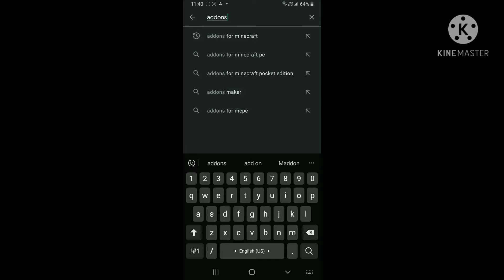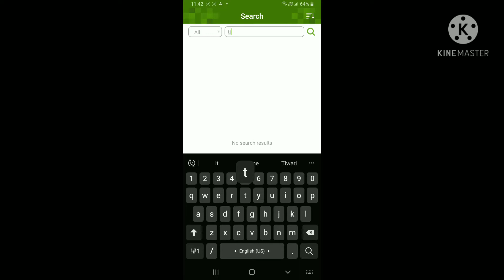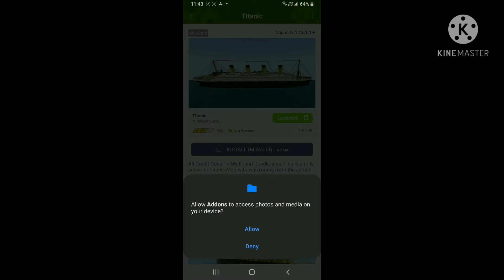HOW TO DOWNLOAD TITANIC MAP IN MINECRAFT (PE)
minecraft titanic map (pe) tutorial